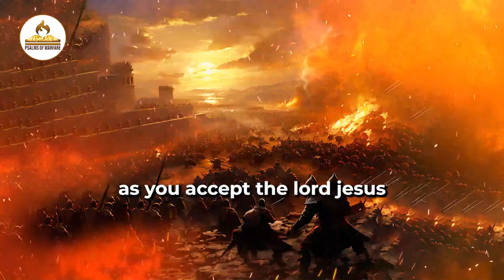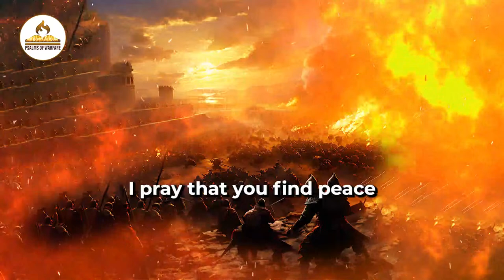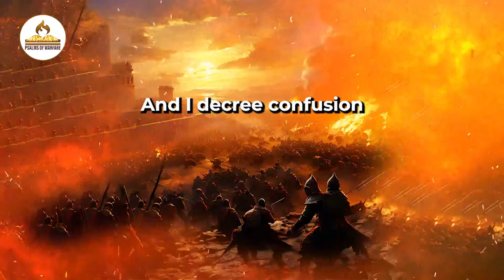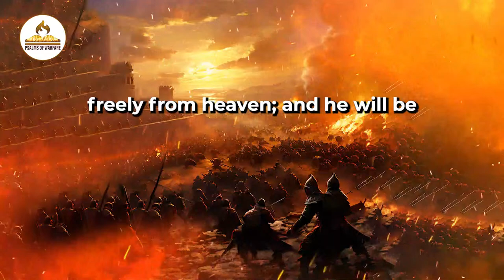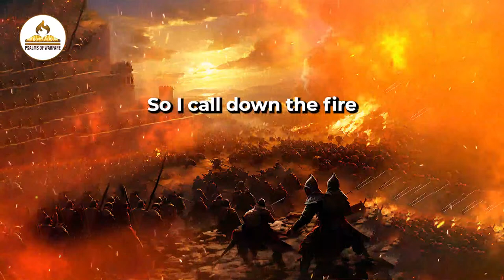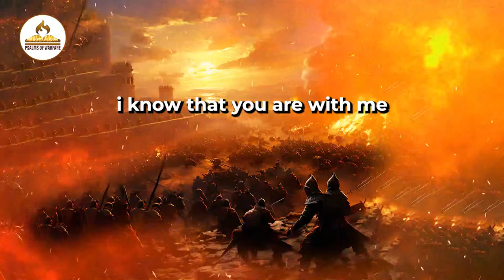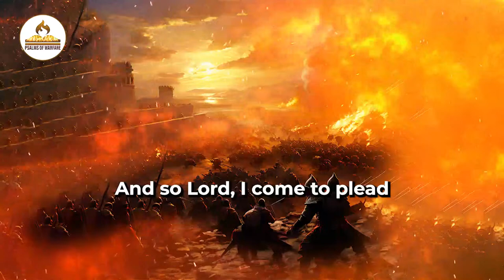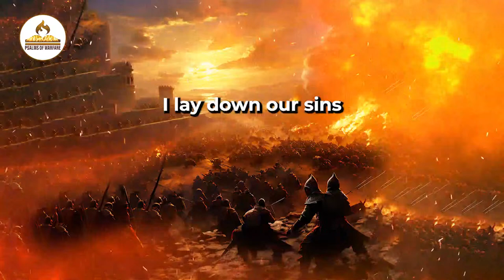Daily Prayer to Cancel Out Every Evil Plans of the Enemy Concerning your life today - Psalm 91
Daily Prayer : Use Psalm 91 to Cancel the evil plan of the enemy | Psalm 91 Prayer of Protection

Daily Devotional Using Psalm 91 to destroy the evil plans of the enemy.

Psalm 91 Prayer For Protection | The Most Powerful Prayer in the Bible

Return Evil Arrows Back To Sender | Psalms 91 Prayer of Protection Return Evil Arrows Back To Sender

Dive into the sacred words of Psalm 91, a powerful prayer for divine protection, as we explore its profound significance and invite its transformative energy into your life. Join us on this spiritual journey to harness the unwavering shield of God's love and safeguard your path.

Unlock the Power of Psalm 91
Psalm 91 stands as a fortress of strength and assurance, embodying the protective embrace of the Almighty. Delve into the verses of this psalm to grasp its timeless wisdom and discover the sanctuary it offers in times of trouble.

A Shelter in Times of Trouble
Experience the depth of Psalm 91 as a refuge and fortress, providing comfort and safety in the face of life's challenges. Allow its words to resonate within your soul, fostering a sense of security grounded in divine love.

Prayerful Invocation of Divine Protection
Engage in a prayerful journey through Psalm 91, invoking divine protection and surrendering to the encompassing love of God. May this prayer become a source of strength, shielding you from harm and guiding your steps in times of uncertainty.

Embrace the Transformative Power of Divine Love
As we explore Psalm 91 together, open your heart to the transformative power of divine love. May this prayer instill a sense of peace, assurance, and trust in the ever-present protection of the Creator.

Join us on this exploration of Psalms, uncovering their profound impact on our faith and daily lives.

May the Wings of Psalm 91 Enfold You in Divine Protection
May the prayerful words of Psalm 91 serve as a shield of protection, enveloping you in the loving arms of God's grace.